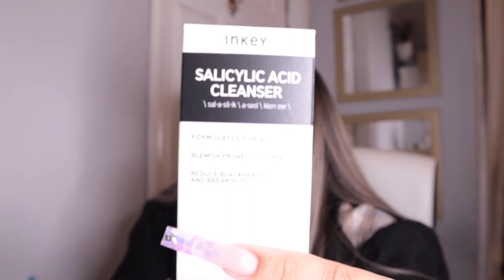Vlog: Getting My Nails Done *Valentine's Day Set*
Hey beautiful people ❤️ I hope you enjoyed todays vlog. Today we went and got our nails done so that we look all cute for Valentine's Day. We also did a little shopping but nothing that will leave us bankrupted lol. *muah*